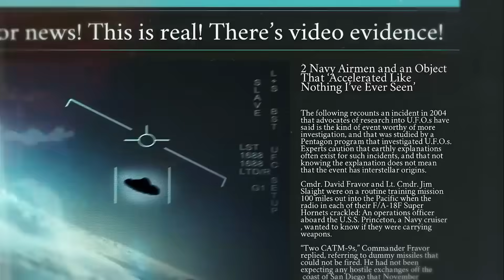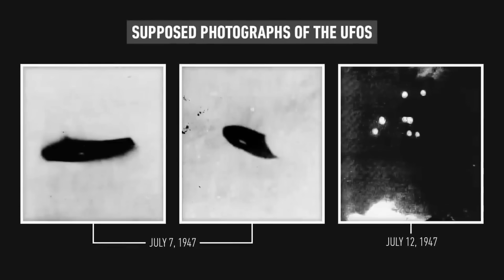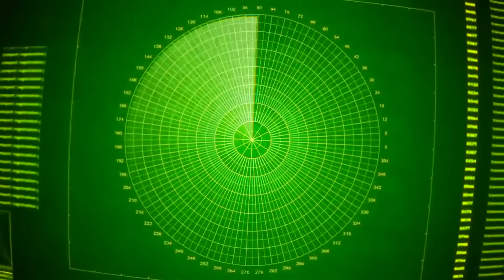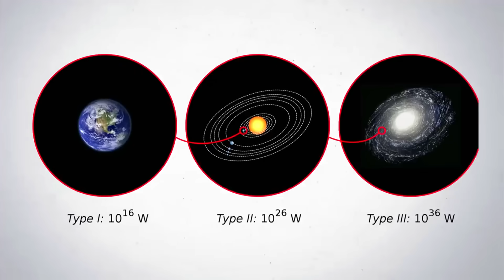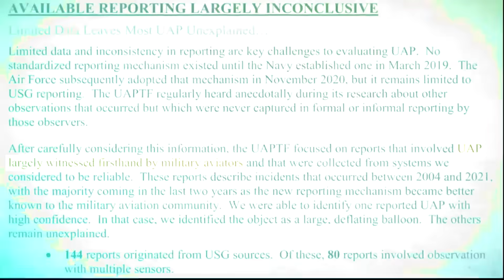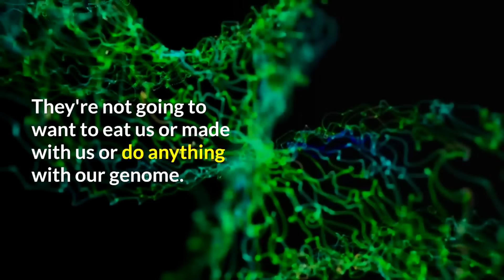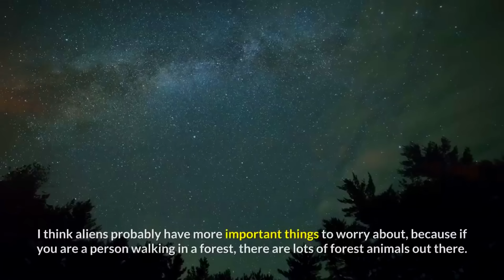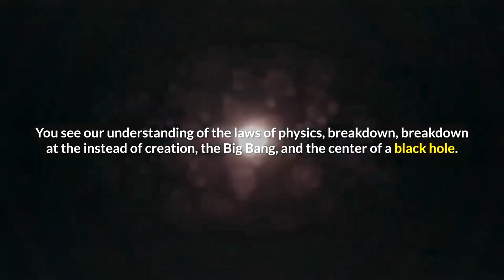If You Can Only Watch One Video, Make It THIS One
If You Only Watch One Video, Make It THIS One | Michio Kaku
Michio Kaku, has a unique vision about the possibility of extraterrestrial life. As a theoretical physicist, Kaku believes that the laws of physics and mathematics suggest that the universe is teeming with life. He argues that, based on the sheer number of stars and planets in the observable universe, it's highly likely that some form of life exists beyond our planet.
Kaku believes that if we were to make contact with aliens, they would likely be vastly more technologically advanced than humans. He envisions that they would be able to communicate with us through a kind of "universal language" based on mathematical principles that would allow them to share information regardless of the differences in their biology or culture.

"Physicist Michio Kaku on the Shift in the UFO Phenomenon"

Discussed in this video:
Watch Now before they get to me. | with Michio Kaku
we have 8 days left | with Michio Kaku
Watch NOW before they silence me. | with Michio Kaku
this will AFFECT everyone in 1-2 weeks. | with Michio Kaku